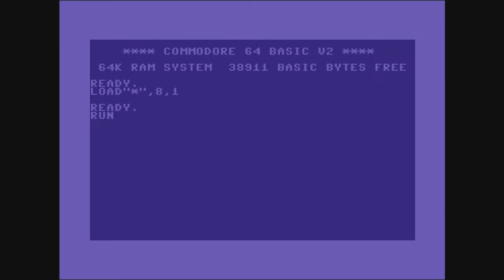C64 Intros: The Rough Boys (TRB) Intro Collection!